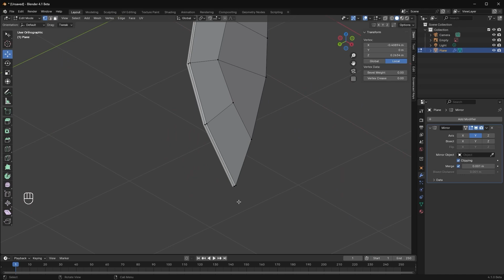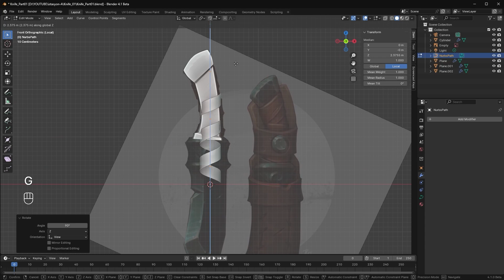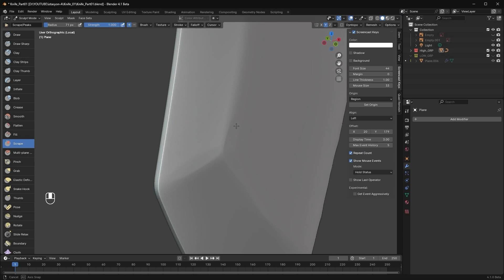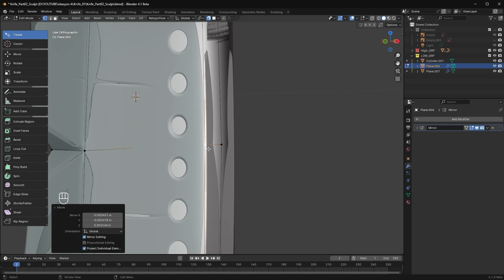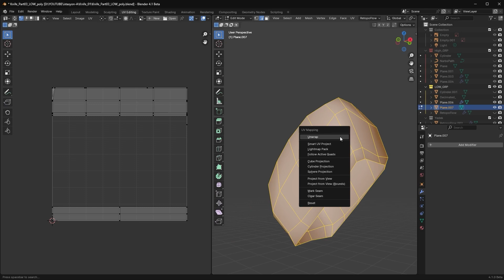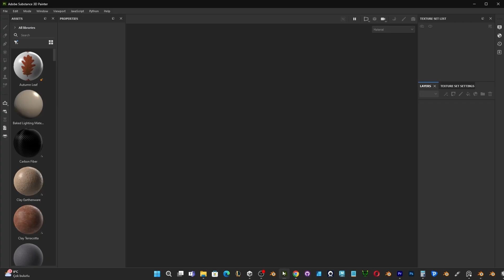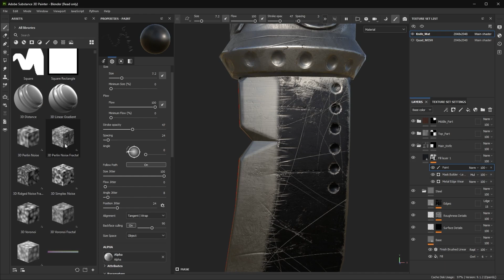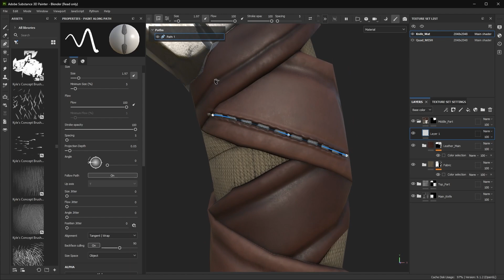Blender 4.1 TimeLapse - Substance Painter TimeLapse - Knife Modeling